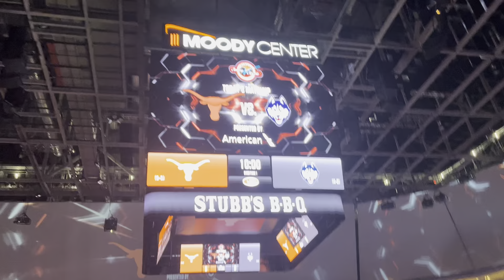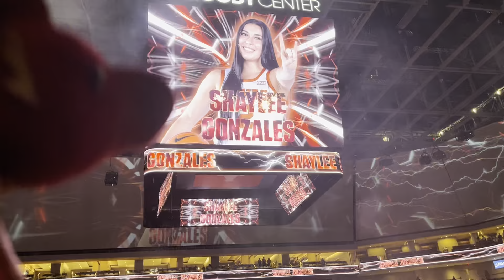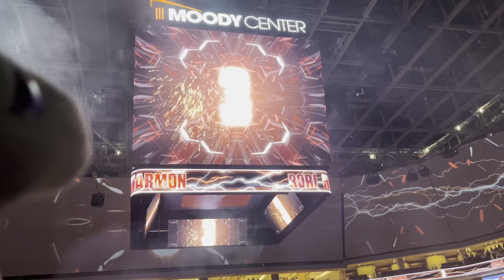Revenge on UConn